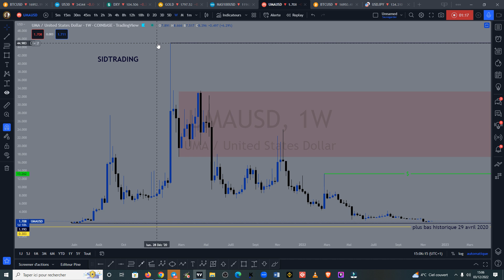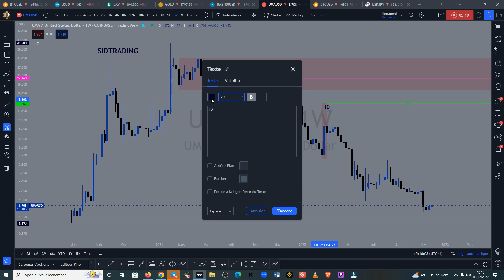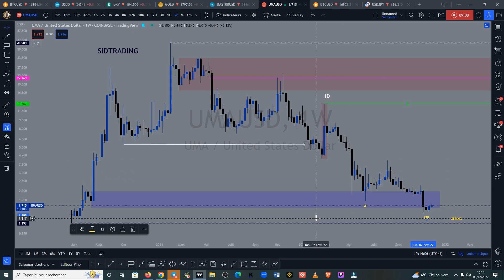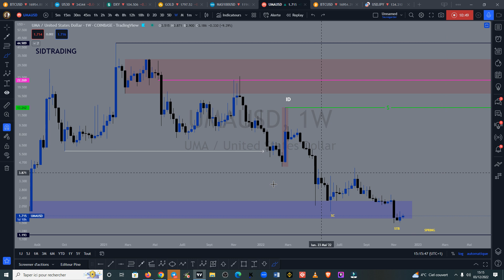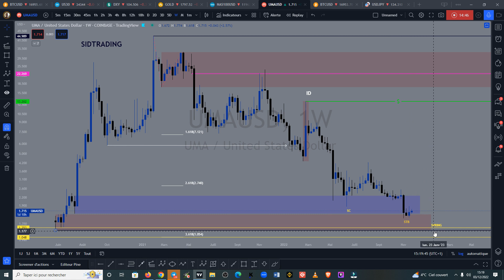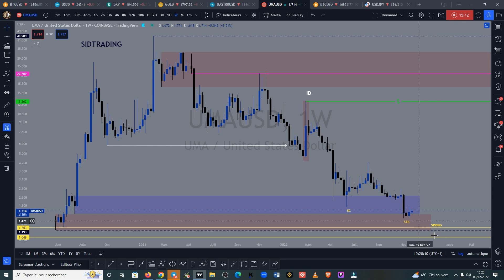UMA analyse technique et pédagogique